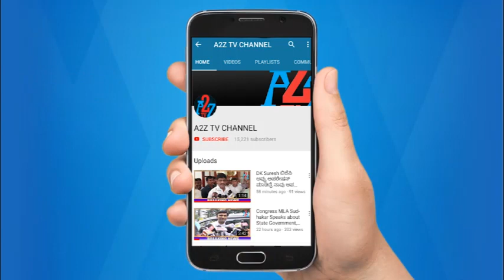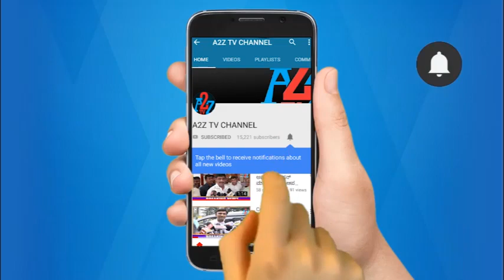ಮೊಳಕಾಲ್ಮೂರು:ನುಂಕೇಮಲೆ ಸಿದ್ದೇಶ್ವರ ಸ್ವಾಮಿಯ ಬೆಟ್ಟದಲ್ಲಿ ಶ್ರೀ ಕಾಲಭೈರವೇಶ್ವರ ಸ್ವಾಮಿಯ ನೂತನ ದೇವಸ್ಥಾನ ಉದ್ಘಾಟನೆ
ಮೊಳಕಾಲ್ಮೂರು : ನುಂಕೇಮಲೆ ಸಿದ್ದೇಶ್ವರ ಸ್ವಾಮಿಯ ಬೆಟ್ಟದಲ್ಲಿರುವ ಶ್ರೀ ಕಾಲಭೈರವೇಶ್ವರ ಸ್ವಾಮಿಯ ನೂತನ ದೇವಸ್ಥಾನ ಉದ್ಘಾಟನೆ ಕಾರ್ಯಕ್ರಮ ಅದ್ದೂರಿಯಾಗಿ ನಡೆಯಿತು.